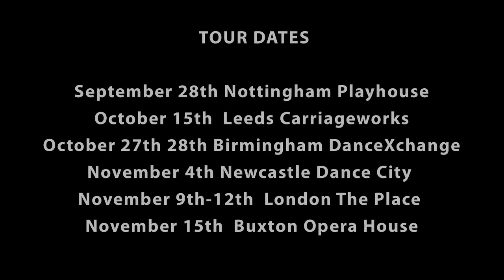DARSHAN SINGH BHULLER Presents his new production: 'CARAVAGGIO: EXILE AND DEATH'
Award winning choreographer and director, Darshan Singh Bhuller, will premiere his long awaited new production,'Caravaggio: Exile and Death' on September 28th at Nottingham Playhouse. Combining highly physical choreography, groundbreaking projections and a driving score, Bhuller will direct his seven-strong cast and take the audience on a journey of one man's search for forgiveness and redemption after a lifetime's obsession with violence, love and abandonment.